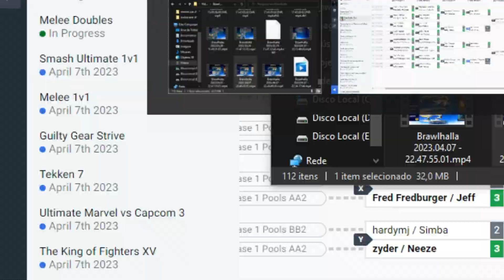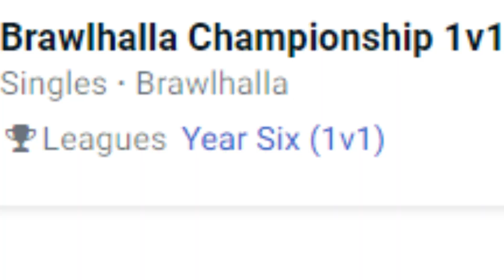AINDA AMASSO JOGANDO NO CONTROLLE?!